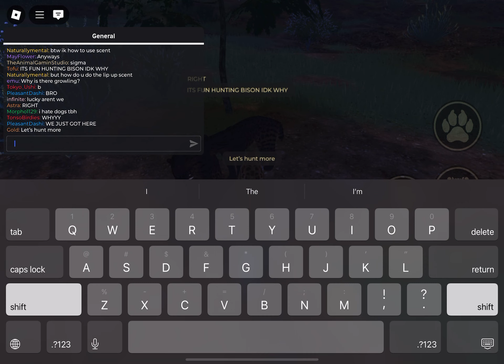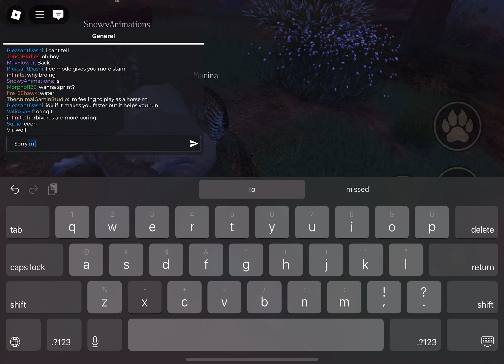Smilodon Pride | Part 3 | Ecos: La Brea